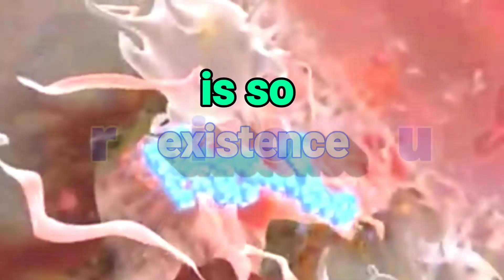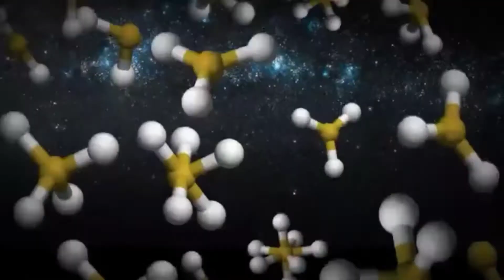Solemn existence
Love. Meaning.